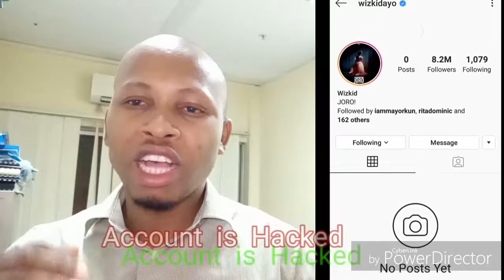The real reason Wizkid deleted his Instagram account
In this video, you will find the reasons wizkid deleted all post on his Instagram account.